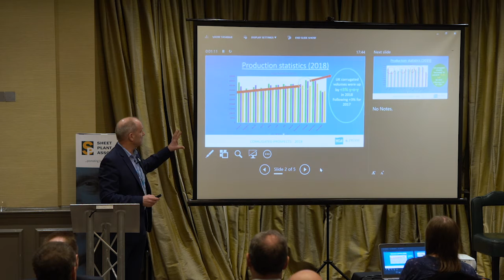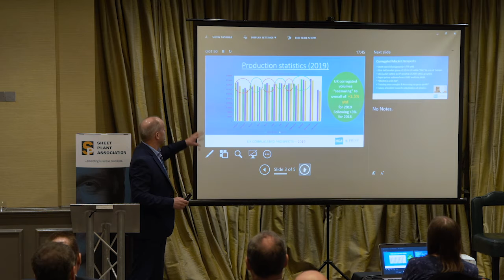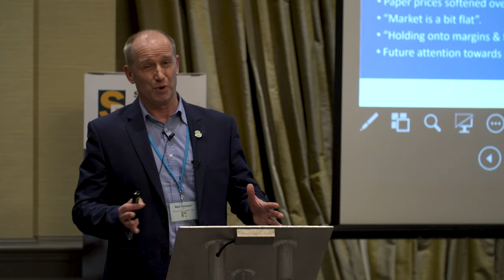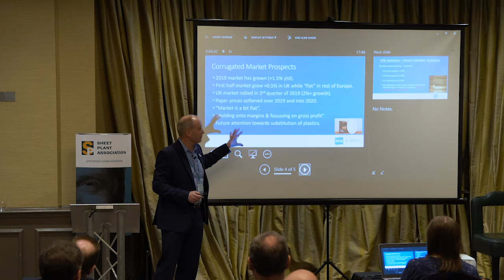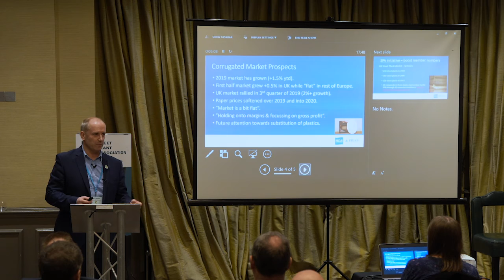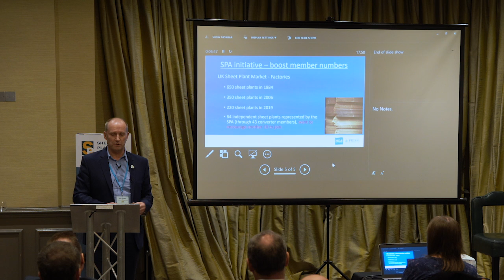SPA101st Conference - Neil Osment, UK Corrugated Industry Update - Monday 27th January 2020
A regular at Sheet Plant Association Conference, NOA PRISM is a market research and statistics organisation that focuses on research into the fibre-based packaging industry.  The UK Corrugated Industry Update included the most recent UK production statistics and potential Market Prospects for corrugated.